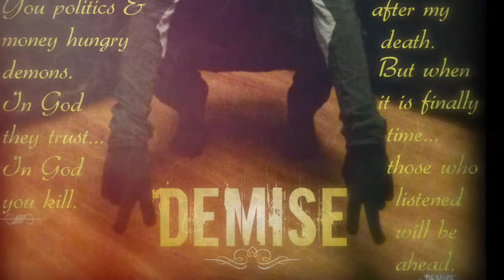Underground Rap Hip Hop - Demise Indigenous Days Political